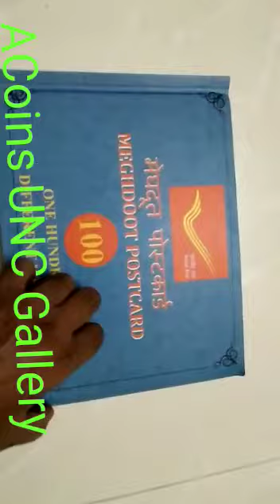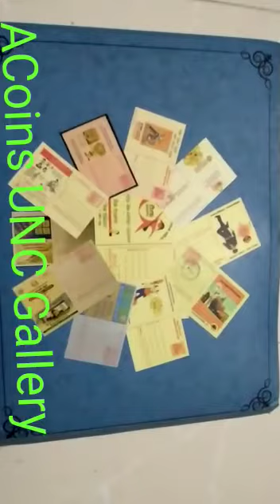meghdoot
MEGHDOOT POSTCARD 💯 DIFFERENT ISSUES # DM